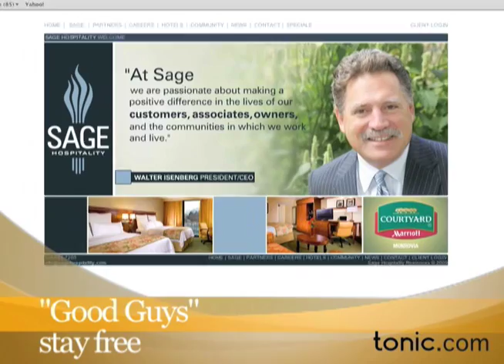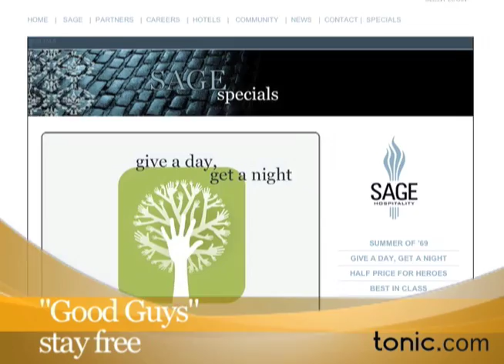Tonic Minute with Daryn Kagan: 7/29/09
Loving the jaws that bit them, Olympian fights for Rio's kids, volunteers get free hotel stays